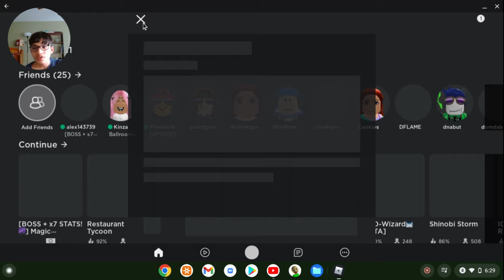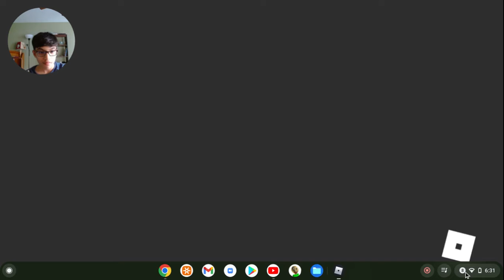My first time playing Wizard Conquest!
Today I am playing Roblox Wizard Conquest with my friend Alex! Enjoy!